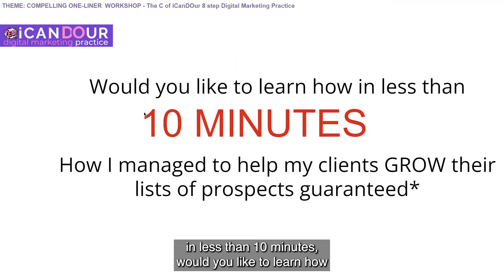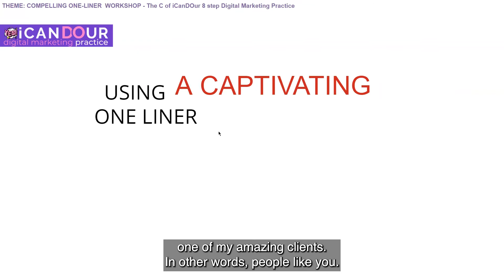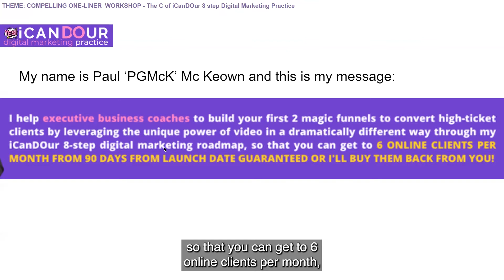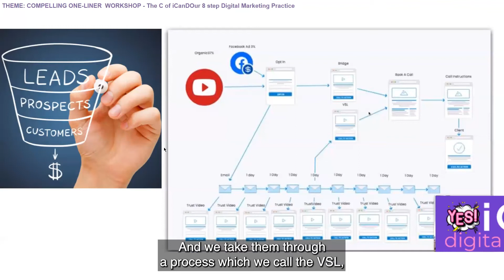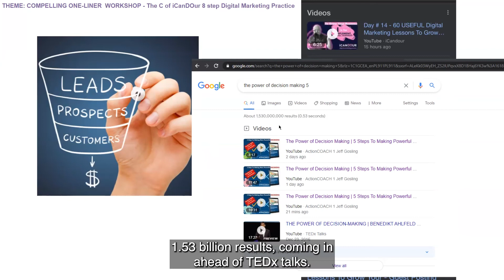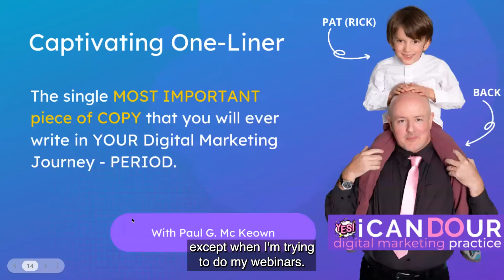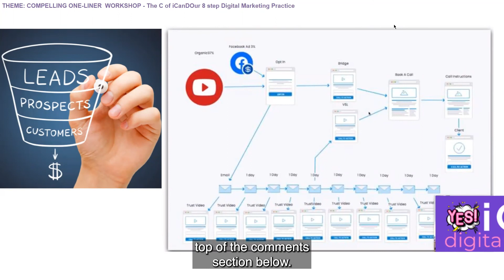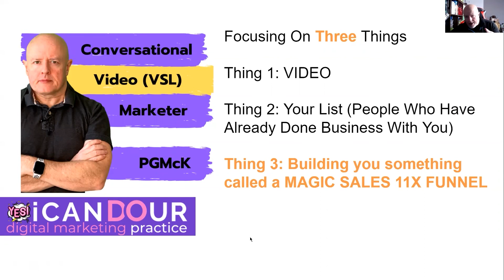Day #18 - 60 USEFUL Digital Marketing Lessons To Grow Your Business - C is for Captivating One-Liner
In today's video, you'll learn 60 useful DIGITAL MARKETING techniques to grow and scale your executive business coaching business. Let me guide you step by step through this iCanDOur 8-step digital video marketing framework for digital marketing success - GUARANTEED.

I've compiled a list of the best digital marketing insights that I've come across during my last 26 years working as a Digital Marketeer working with executive business coaches from all over the world.

Today's video Day # 18 - C is for Captivating One-Liner - The most important piece of copy you will ever write in your digital marketing journey.

Chapters
00:00 Introduction to C is for Captivating One-Liner
01:50 Grow your list of prospects
03:13 Our message and what we do
04:00 Simple rendition of a magic funnel
06:47 Our results and our clients' results
09:19 Conclusion
10:41How to get in touch with us at Yes I CanDOur Online Digital Marketing

Day # 19 - Confidence - What comes before and after Confidence?

Remember what you may have missed

The tools and resources you will need to increase client acquisitions as a business executive coach in 2022.
a technique that has been working really well for us during 2022. Asking prospects to put their hand in the air with any questions or challenges they may have wrt Digital Marketing.
Day # 05 - Referral Based Marketing is all about how to grow your network (list) using a great referral based strategy.
Day #06 - Risk Reversal Process all about the purpose of having a named, and handwritten guarantee. No matter the services you provide.
Day #07 - Results Rule. Period. explaining the reason why 'Period.' is so important to us in the context of results.
Day # 08 - Ideas to Grow Your List giving you the most useful ideas to grow your list!
Day # 09 - Invite learn how to invite people into your story.
Day #10 - Irresistible Compelling Offer make your prospects an offer that they cannot refuse!
Day #11 - Intent-Based Branding what is it and how can you use it to your advantage?
Day #12 - Inspiring Others what are you doing to inspire other people? What can you change?
Day #13 - Impact learn how you can make a huge impact on your audience and target avatar!
Day #14 - Implement, Install, Investigate find out why these three actions are so important.
Day #15 - Clarity get clarity on your message.
Day #16 - Celebrity who is the newest celebrity in town?
Day #17 - Conversion Equation learn the equation to successfully convert leads to high-ticket clients.